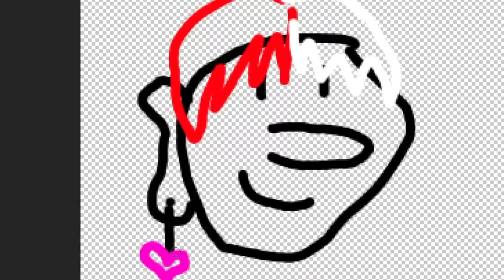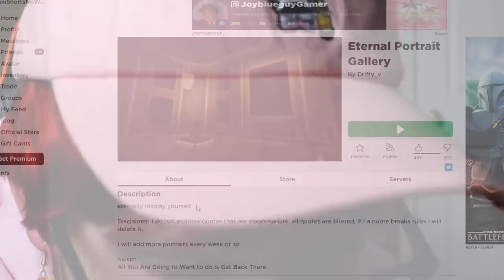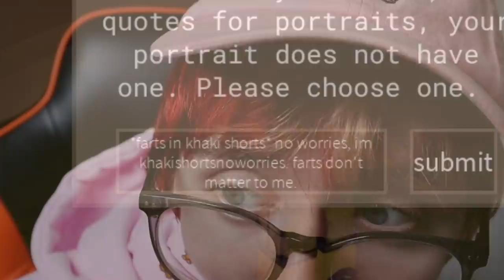This Roblox game SAVES YOUR PICTURE FOREVER...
Hello my Fumble Family. Have you ever wanted to solidify your Roblox avatar in history for all of eternity? Well now you can! I stumbled upon this super cool game called Eternal Portrait Galley. In this game you can purchase a picture frame, and save a photo of your Roblox avatar for all of eternity. So let's run around and see how many faces we can recognize! All while seeking out the perfect frame for my beloved alt, KhakiShortsNoWorries. :D